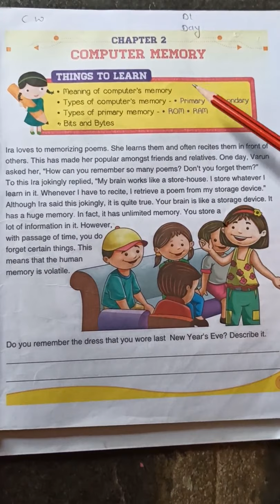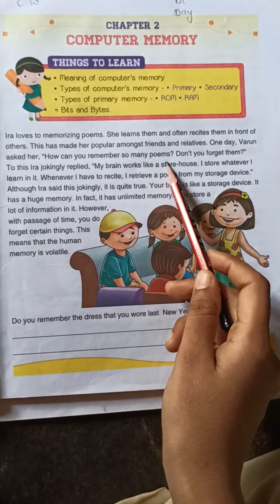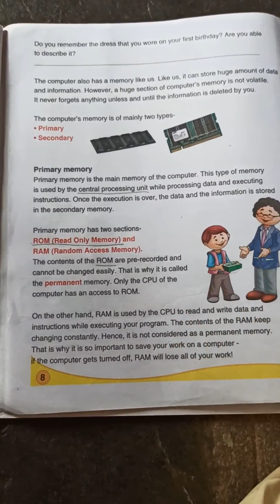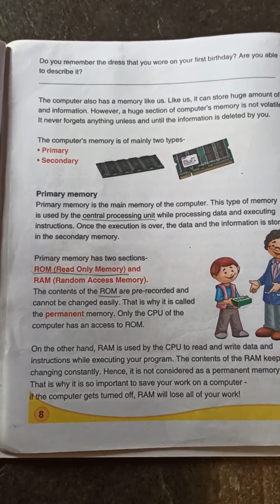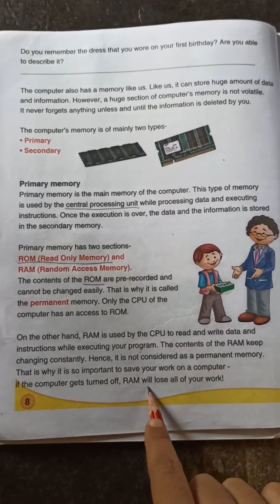Class-4th Subject-Computer Ch.2 Computer Memory (Part-1)